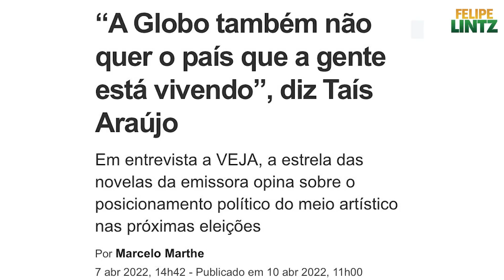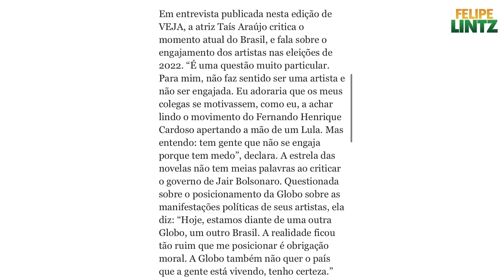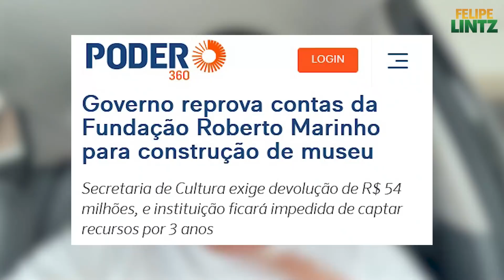ARTISTA DA GLOBO CHORA E ADMITE QUE ELA E A GLOBO NÃO SUPORTAM BOLSONARO